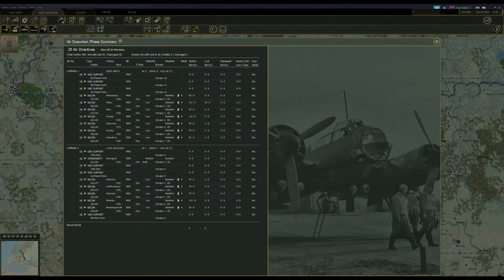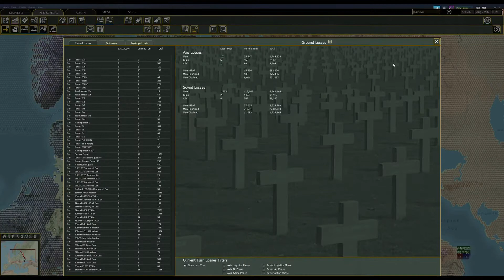War in the East 2 - Fifth German Campaign - part 44